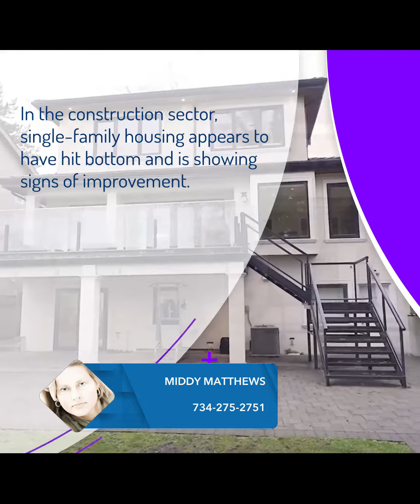ArborMove Realtor AnnArborRealtor WhitmoreLake WhitmoreLakeRealtor BrightonRealtor ChelseaRea